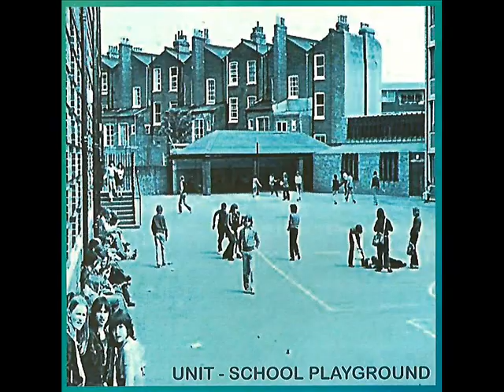UNIT New Face In EH4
Note: all tracks recorded under the names Academy 23 or UNIT are the property of DNA Records and protected by copyright, regardless of who wrote the works concerned. This is a track from Fast – Clean – Cheap, our 30th album, recorded in 2015. Dedicated respectfully to Lee Simpson. Text and music by Andy Martin.